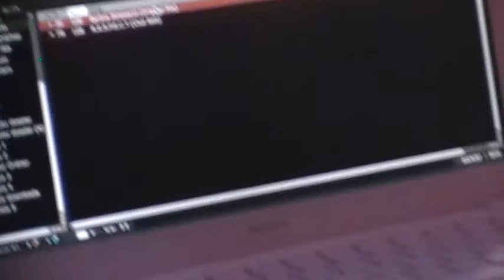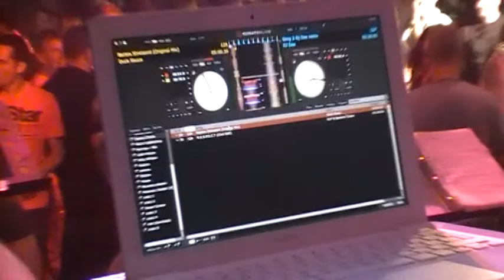Micucci Craziano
Marche de l'Armee Diekirch 2011